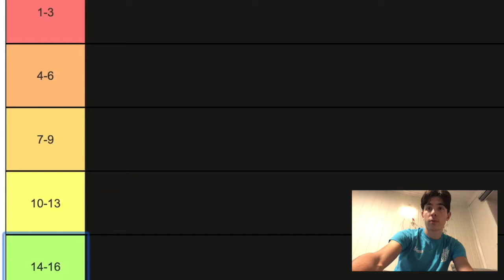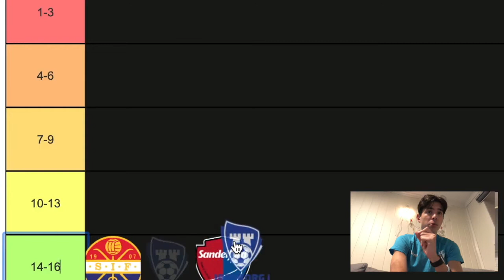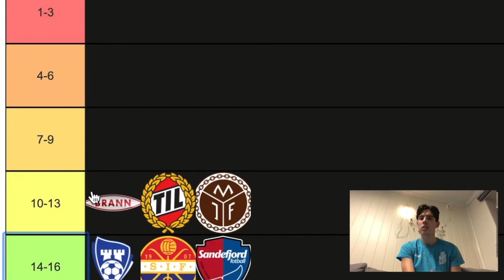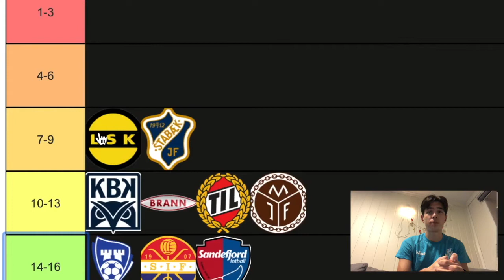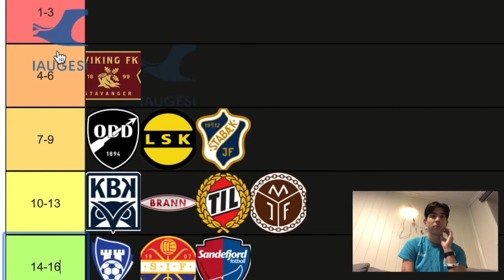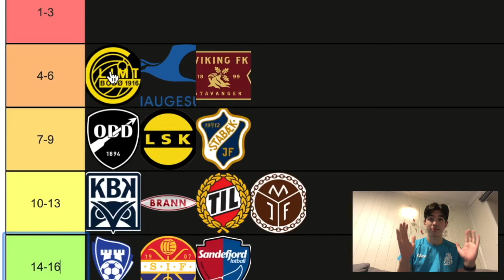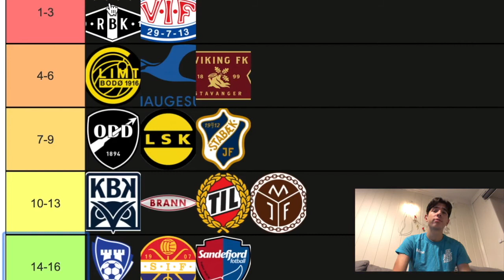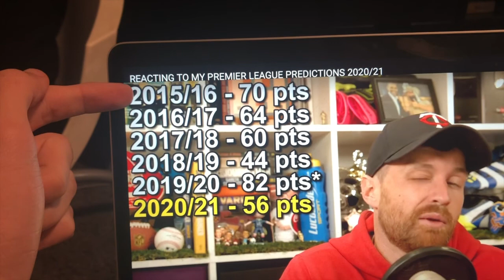ELITESERIEN TABELLTIPS 2021 (FASIT)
61% . 613/1K